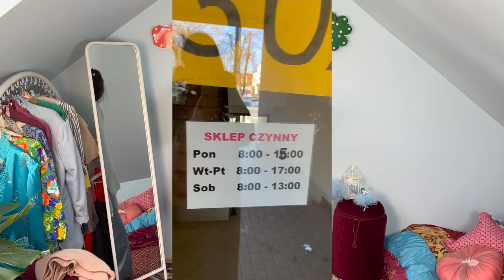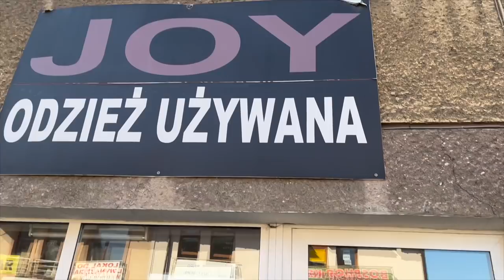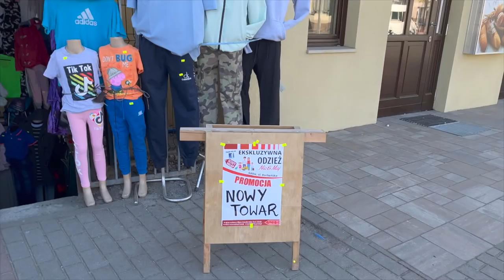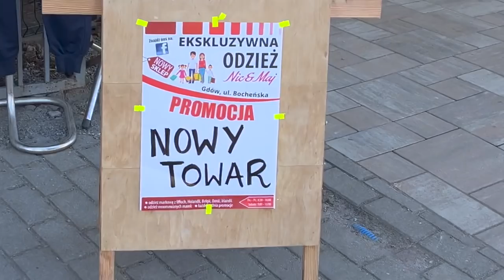Zabieram was do lumpeksu - recenzja - lumpeksy w Gdowie! Haul dla sąsiadów z Ukrainy i mój! SHL#82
Vlog o rzeczach z odzysku i ciuszkach z second handu. W tym filmie haul lumpeksowy oraz zabieram Was do kolejnych lumpeksu tym razem w Gdowie  - Sieci Joy oraz innych! Będą oczywiście stylizacje z kupionymi ciuszkami oraz pokażę Wam rzeczy kupione dla osób z Ukrainy! Zapraszam!